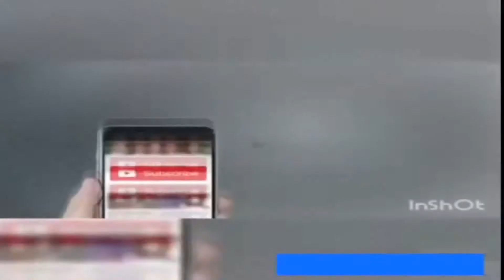sadi hor na koi farmaesh Sexy hot girl funny videos 150